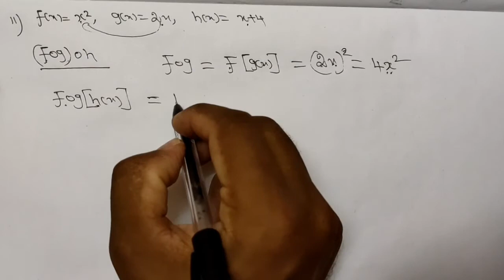1.5 sum 8 உறவுகள் சார்புகள் in scoremore school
Welcome
               நமது சேனல் scoremore  க்கு அனைவரையும் வரவேற்கிறோம்

தங்கள் சந்தேகங்கள் கருத்துகளை comment  செய்யலாம்

நமது video க்கள் பயனுள்ளதாக அமைந்தால் like செய்யுங்கள்

10ஆம் வகுப்பு பத்தாம் வகுப்பு கணக்கு புதிய புத்தகம் சமச்சீர் கல்வி
பாடம் 1.உறவுகள் சார்புகள் பயிற்சி  1.5 கணக்கு 8

10th standard maths mathematics

tenth standard maths chapter  1.relations and functions exercise 1.5  Sum 8

paththam vahuppu kanakku pudhiya puthaham samacheer book payirchi  1.5 kanakku 8